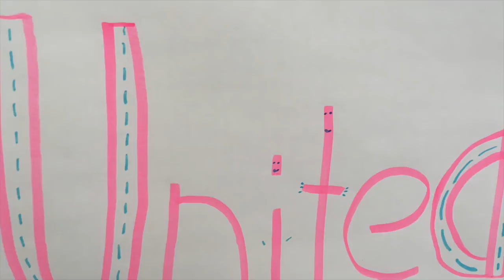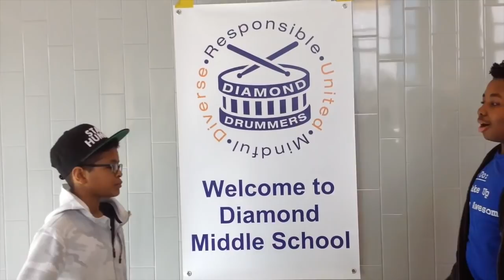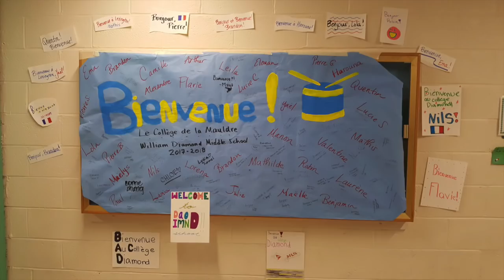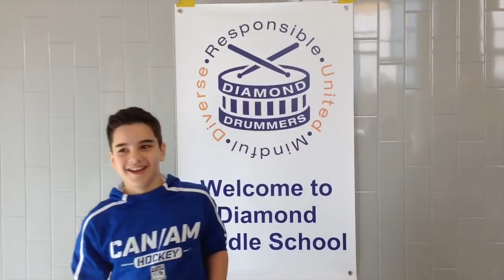DRUM Song 2018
This video is about DRUM Song 2018